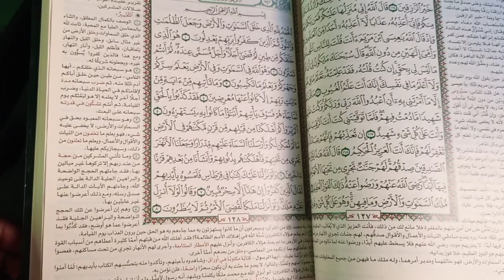فلوق يوم من الأيام |تكلمت عن الستر